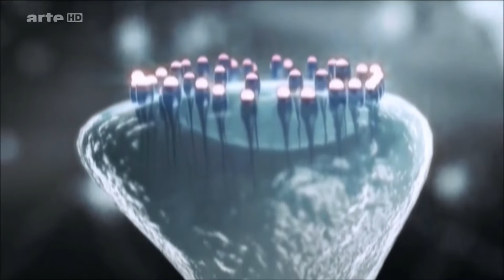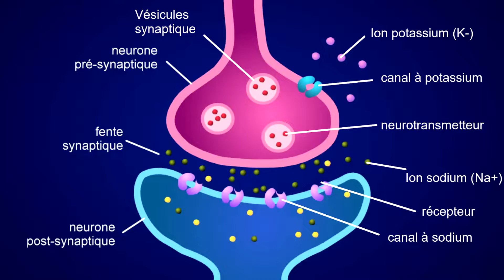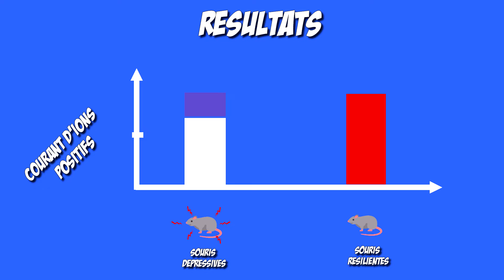Comment renverser les symptomes dépressifs en seulement 5 jours ? (Etude Allyson Friedman)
Présentation d'une étude qui mérite à être plus connue en France.

📘 Mon livre "Voyage au centre de la peur" (pour ne plus avoir peur d'avoir peur)

📗Mon livre "Le voile de l'inconscience" (comprendre nos mécanismes inconscients pour redevenir soi-même)

🙎‍♀️ QUI SUIS-JE ?

Ancienne phobique sociale, j'ai fait des études de psychologie jusqu'en Master 1 avant de me former en hypnose.
J'ai ouvert mon cabinet dans la foulée en 2015 sur Saint Étienne.
Je fais également des spectacles d'hypnose depuis 2016.
Je suis formatrice en hypnose depuis 2018.
J'ai écrit un livre sur la peur ("Voyage au centre de la peur") et un autre sur nos fonctionnements inconscients ("Le voile de l'inconscience).

📅 PRENDRE RENDEZ-VOUS
pour une séance en ligne: